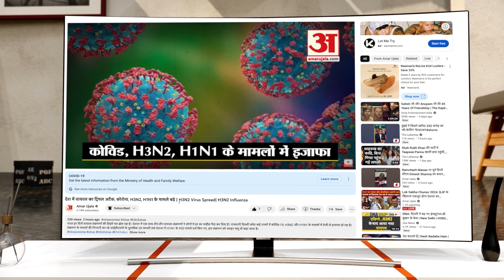Sukhdev Singh Gogamedi Case : सामने आया गोगामेड़ी केस का पंजाब कनेक्शन, जानिए क्या है पूरी कहानी?